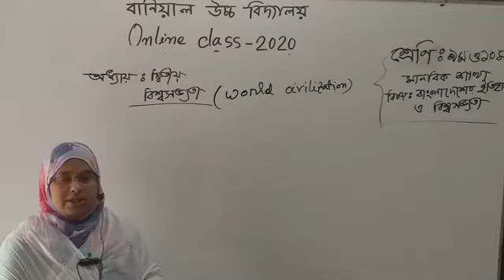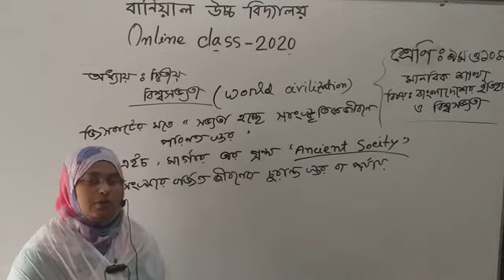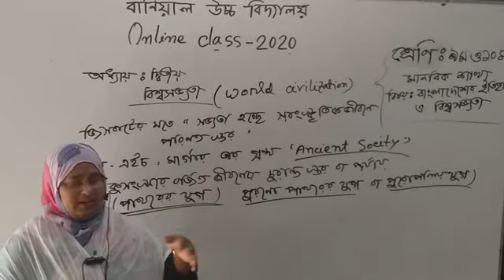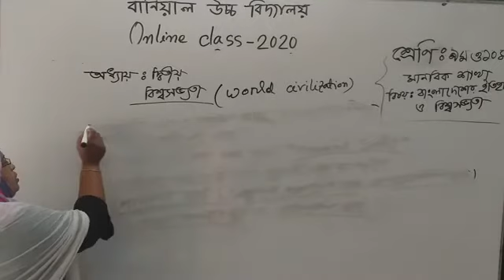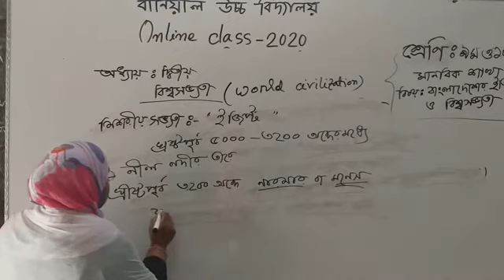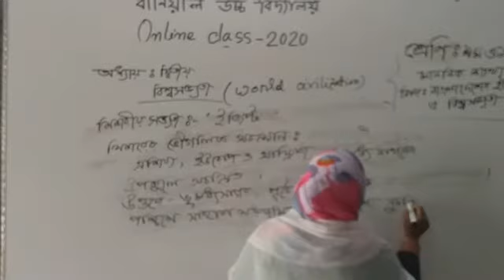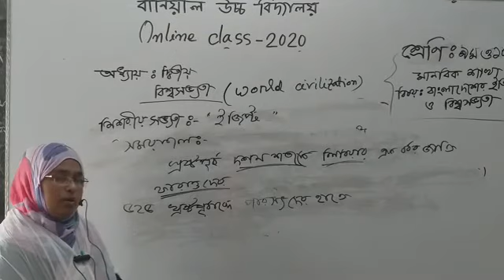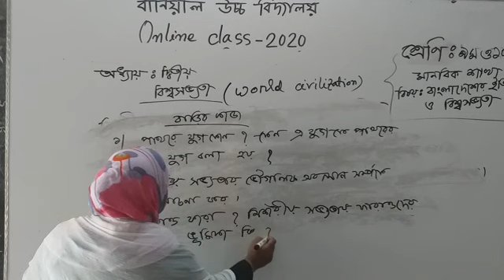৯ম ও ১০ম শ্রেণি বাংলাদেশের ইতিহাস ও বিশ্বসভ্যতা (১১/১০/২০)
সহকারী শিক্ষক বানিয়াল উচ্চ বিদ্যালয়